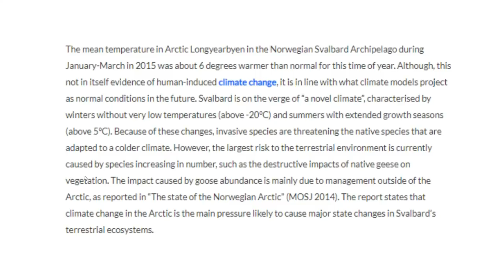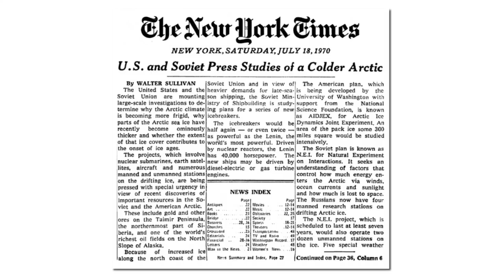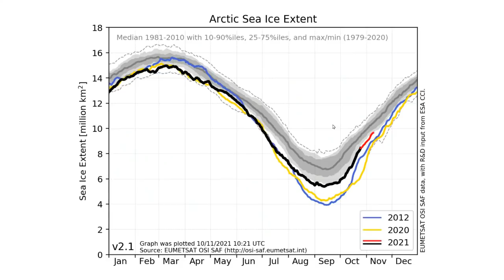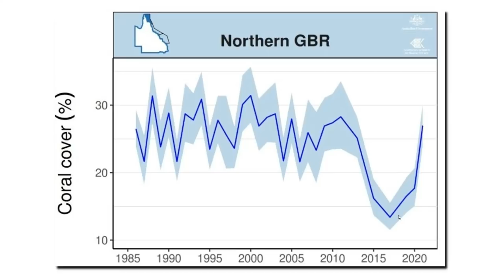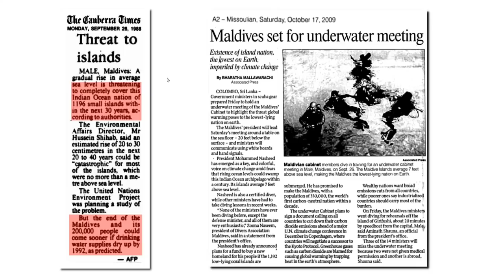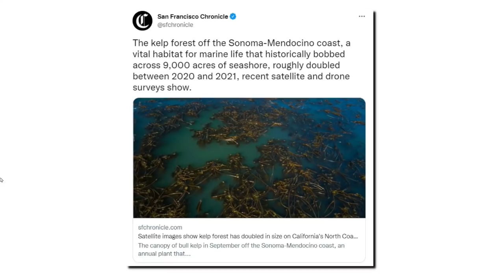Cancelling Canaries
Every place on earth is dying faster than every place else - due to global warming.